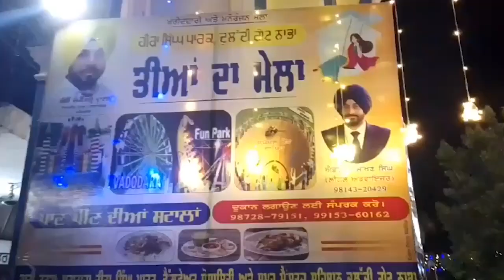ਪੰਜਾਬ ਸਰਕਾਰ ਗੋਬਿੰਦਗੜ੍ਹ ਮੰਡੀ ਤੋਂ ਵਾਇਆ ਨਾਭਾ,ਭਵਾਨੀਗੜ੍ਹ ਰੋਡ ਨੂੰ ਬਣਾਉਣ ਜਾਂ ਰਹੀ ਹੈ